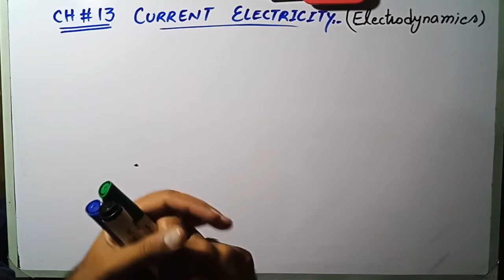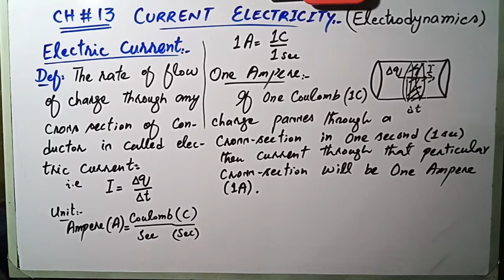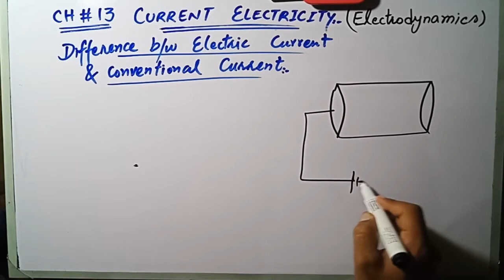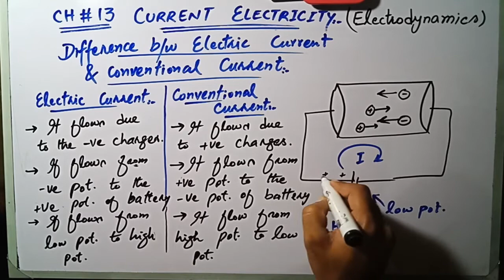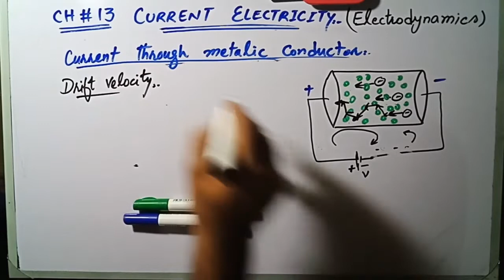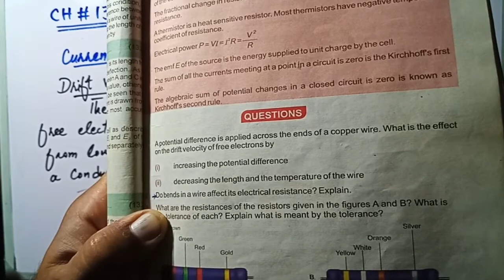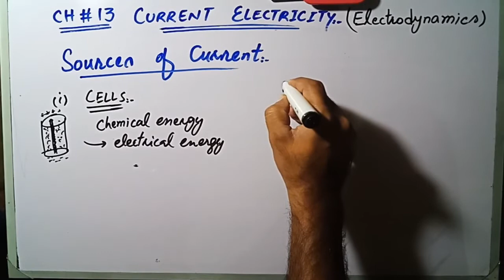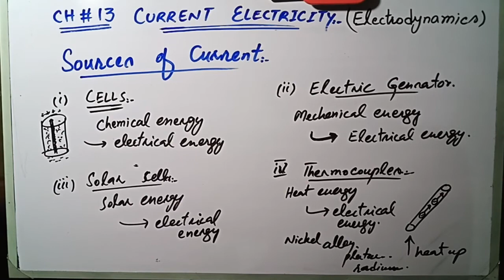Ch 13, Lec 01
In this videpo we discuss about the two types of current their unit.
How current flows through metalic cunductor
and different sources of current.